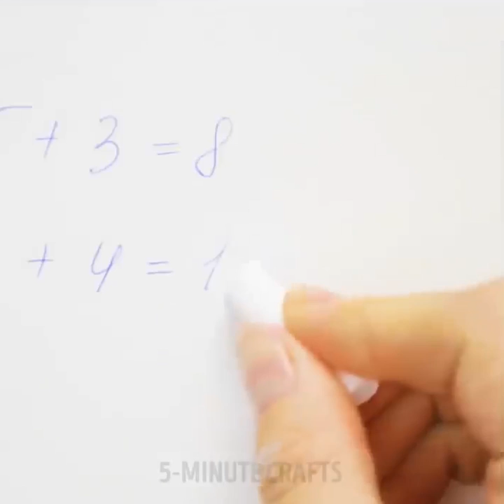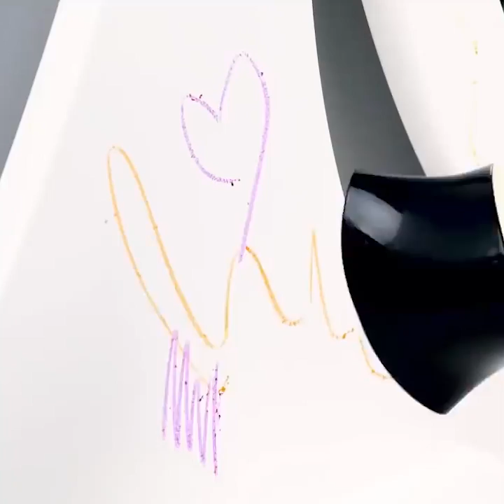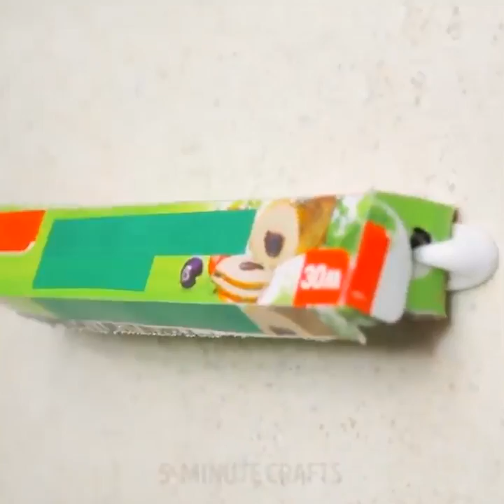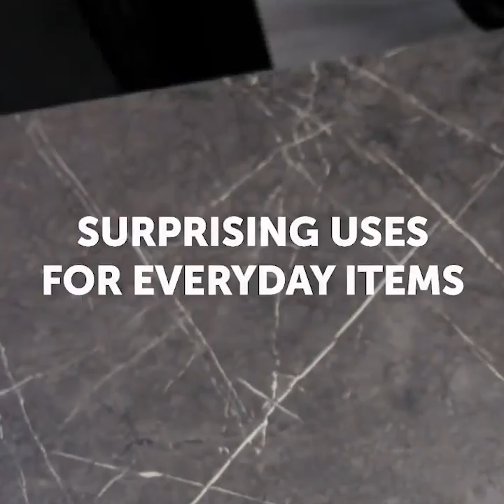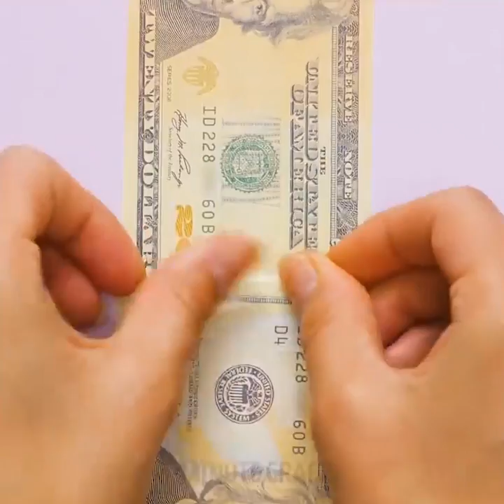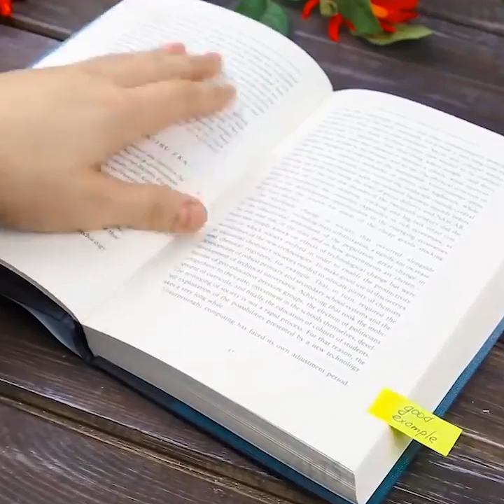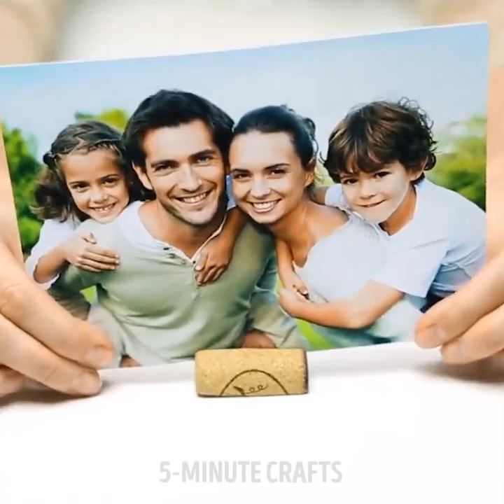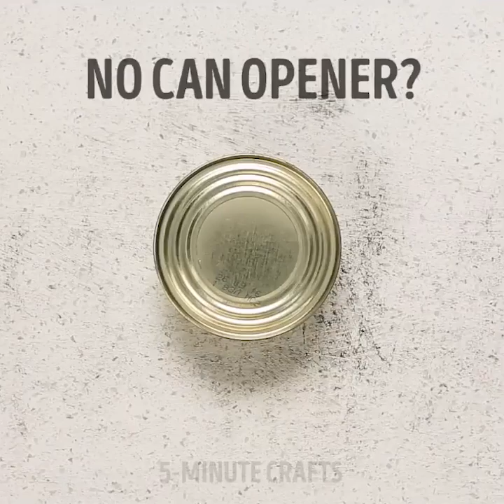DENEMENİZ GEREKEN 88 YAŞAM TÜYOSU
Zaman ve paradan tasarruf etmenizi sağlayacak, eviniz için zekice tüyolar. Günlük sorunların müthiş yaratıcı çözümlerini kaçırmayın.